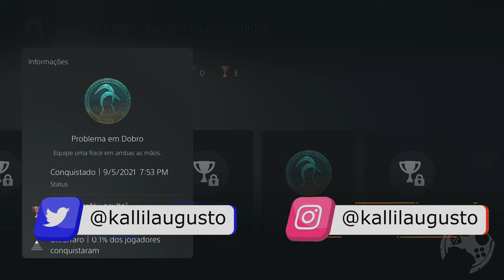Como Pegar suas Foices e o Troféu Problema em Dobro em Assassin's Creed Valhalla [ PS5 - 4K60FPS ]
🔻🔻 SEJA MEMBRO 🔻🔻

🔻🔻 CONECTE-SE COMIGO 🔻🔻

Kallil Augusto